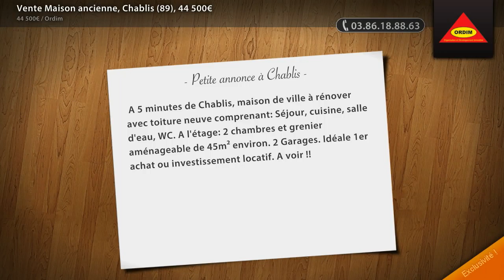Vente Maison ancienne, Chablis (89), 44 500€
- A 5 minutes de Chablis, maison de ville à rénover avec toiture neuve comprenant: Séjour, cuisine, salle d'eau, WC. A l'étage: 2 chambres et grenier aménageable de 45m² environ. 2 Garages. Idéale 1er achat ou investissement locatif. A voir !!

• AGENCE :
Ordim (Chablis)
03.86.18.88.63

• ANNONCE :
Type : maison ancienne
Surface : 65m2
Nb de pièce : 3
Référence : 04139